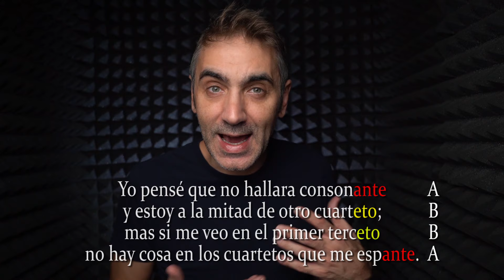Aprende a RECITAR POESÍA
CURSO DE ORATORIA, pinchad en este enlace:
"CURSO DE LOCUCIÓN", pinchad en este enlace
Curso de "PREPARA TU VOZ PARA LOCUCIÓN Y DOBLAJE", pinchad en este enlace: